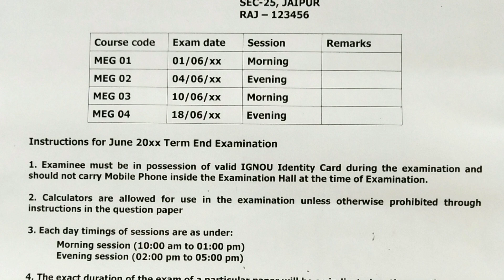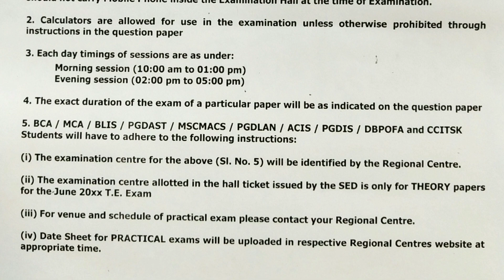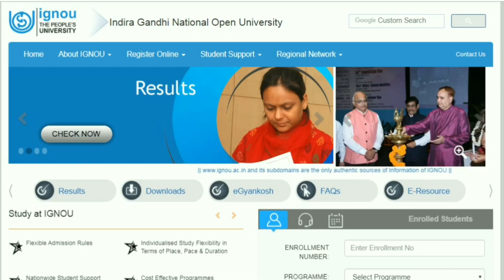Hall Ticket December 2019 Exams ignou || important information final Date By TIPS GURU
FOR SOLVED ASSIGNMENTS PDF PLEASE CONTACT ON WHATSAPP Starting @ 50 ₹  PER ASSIGNMENT 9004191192

Download June 2019 Question Papers...

IGNOU Notification for Assignment submission Last Date.

How to apply for Dec 2019 Exams...

Passing Marks in IGNOU...

Direct Link to Buy BSHF 101 Books online...

ignou admission 2020 jan session
ignou admission 2019
ignou
assignment design

Tips guru
Ignou
Ignou assignment last date
Ignou result

ignou question paper 2018 December
ignou paper 2019
ignou question paper 2019

Ignou old question paper
Ignou question paper june 2019
ignou Grade Card
bege103
Question paper june 2019 ignou
ignou hall ticket dec 2019
ignou hall ticket 2019
hall ticket ignou December 2019
ignou dec 2019 exams Hall ticket
ignou hall ticket 2019 December
ignou admit card download 2019
ignou exam hall ticket dec 2019
ignou dec 2019 hall ticket
ignou admit card dec 2019
ignou admit card
hall ticket ignou dec 2019

ignou.ac.in

TIPSGURU